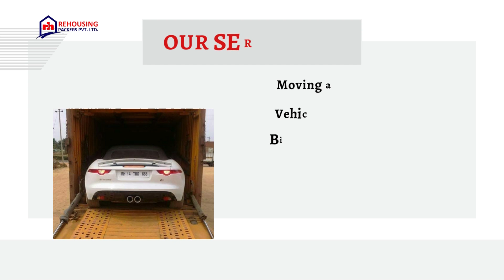Packers and movers from Hyderabad to Lucknow | Rehousing packers and movers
When it comes to moving from Hyderabad to Lucknow, finding reliable packers and movers is crucial for a hassle-free relocation experience. Whether you are moving due to a job transfer, educational pursuits, or any other reason, a professional moving company can simplify the process and ensure the safety of your belongings.

In this article, we will explore the key aspects of hiring packers and movers for your move from Hyderabad to Lucknow, highlighting their expertise, services, and the benefits they offer.

Reliable packers and movers specializing in long-distance relocations, such as from Hyderabad to Lucknow, possess the necessary expertise to handle the complexities involved.